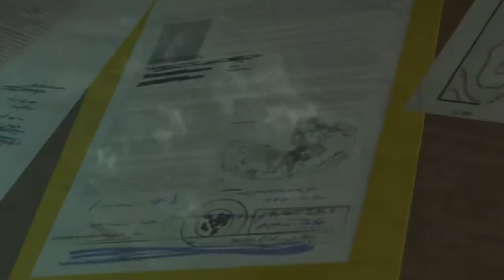(pej™)The Ghostly Boo-Boo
Reuploaded from Sep 29, 2015